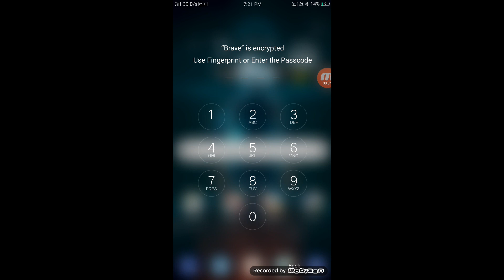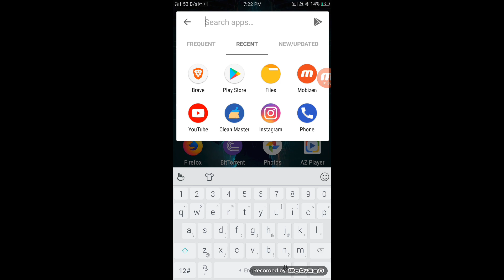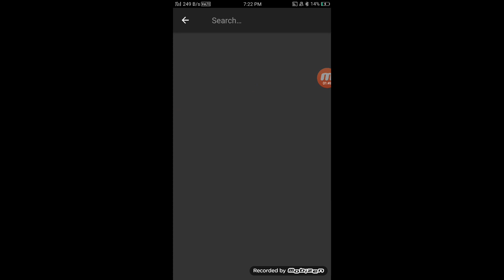Terrarium TV closed!! Alternative app for it